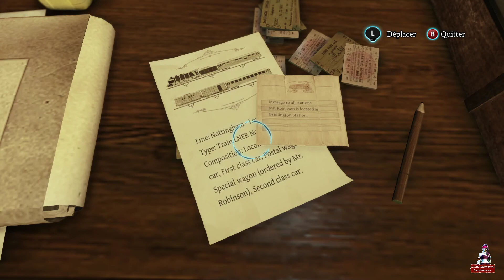SHERLOCK HOLMES CRIMES AND PUNISHMENTS, NOUVELLE ENQUÊTE "L’ÉNIGME DU TRAIN FANTÔME" EP7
Programme de la semaine :

tout les jours un épisode : SHERLOCK HOLMES CRIMES AND PUNISHMENTS
tout les mercredi : prochainement

7. Également sur mon blog